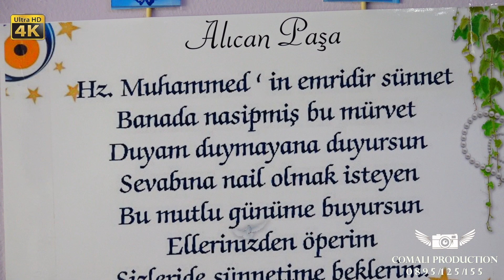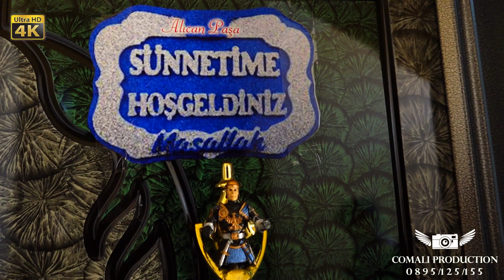Alican Paşa HASTANE ÇIKŞ SUNET 2019